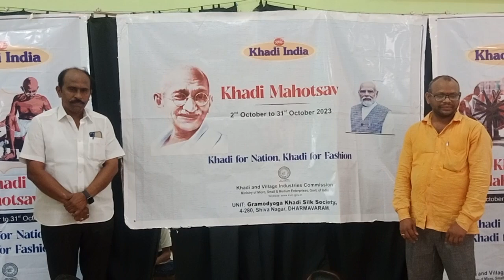October 5, 2023